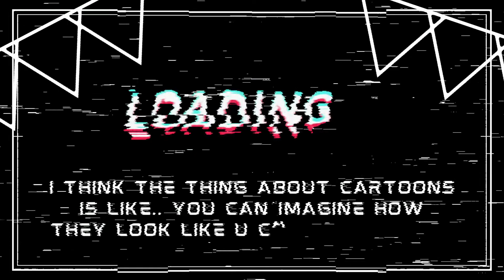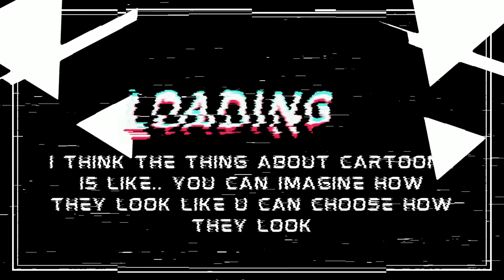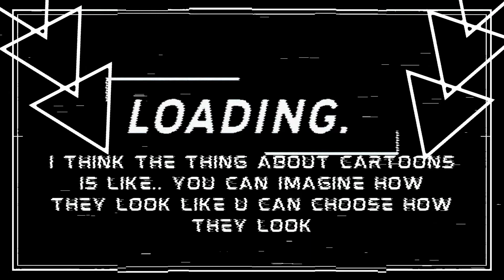MARCELINE (Made by Lil Dan God)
This video was supposed to be a Lyrics Video, but
I had no time to make one.